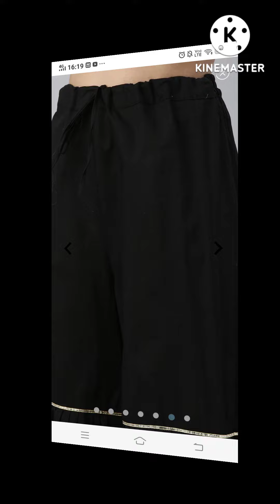festival sale garara set haul ajio/amazon/myntra/flipkart l garara set haul l ishin hull ll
Check out SHEWILL Floral Embroidered Straight Kurta Set on AJIO!